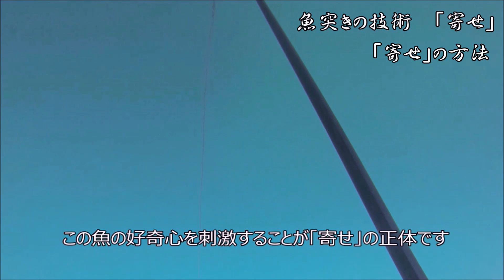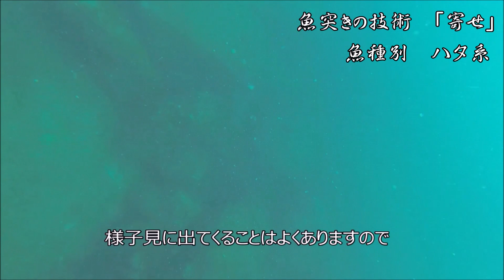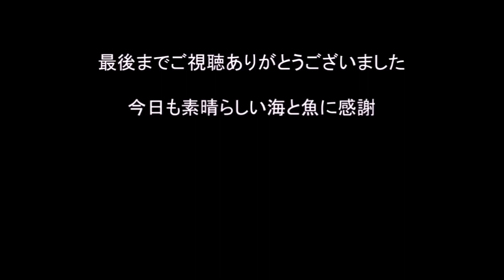【初心者必見】年間100匹以上の石鯛を突く男が「寄せ」の技術を徹底解説 魚突き スピアフィッシング ＃19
※今回の動画では、映像はBGM的な位置づけで流しています。「寄せ」で突いた魚の映像を集めてみました。

魚突きにおける「寄せ」とは
魚を突くための最も基本的な技術の一つ
「魚の好奇心を刺激して魚のほうからこちら側へ寄らせる技術」のこと
潜って海底にじっとしているだけで、多くの魚を寄せることが可能
（人の存在自体が魚の好奇心を刺激しているようである）

より強く魚の好奇心を刺激するには以下の方法もある
① 銛を揺する、岩を擦るなどして音を出す
→イシダイには特に有効な場合がある
② 砂を巻き上げる、岩をひっくり返す
→ハマフエフキに有効な場合がある
③ 銛を揺する、気泡を出す
→カンパチに有効な場合がある

魚は銛の長さを認識しているため、魚種によってそれを警戒するかどうかを考える必要がある
 イシダイ
銛の長さをほとんど警戒しない
 マダイ、ハマフエフキ、フエダイ
明らかに銛の長さを警戒する
 回遊魚、ハタ系、ヒラスズキ
銛を認識はしているが、それほど警戒するというわけではない

全ての魚は、好奇心と警戒心の両方を併せ持っていて、そのどちらが優位になるかによって「寄ってくる」のか「逃げる」のかが決められるように思います。魚種によってこのバランスは異なるので、魚種ごとの特徴や行動パターンを理解することが重要になります。
また、「寄せ」は魚突きにおける基本的な技術の一つですが、上記のように有効な魚はある程度限定的です。「寄せ」以外にも様々なテクニックがあるので、対象魚種やシチュエーションなどを総合的に判断してアプローチを考えることで、魚の捕獲率は上がっていくのではないかと思います。
「寄せ」以外の技術についても今後動画にて紹介していきます。

孤高の突き師
魚突き・スピアフィッシング動画を中心に紹介していきます。魚の捌き、調理動画も計画中。 イシダイ、クエ、スジアラ、ヒラマサ、カンパチ、ヒラスズキなど大きな魚、美味しい魚を求めて、「趣味を遥かに超えた領域」を目標に魚突きに励んでいます。魚突き歴7年目。
 釣りはしていませんが、カヤックやサップを使用した魚突きも行っています。今後、動画にて紹介していきます。

現在使用中のチョッキ、押し棒
手銛工房　The Thinking Palm